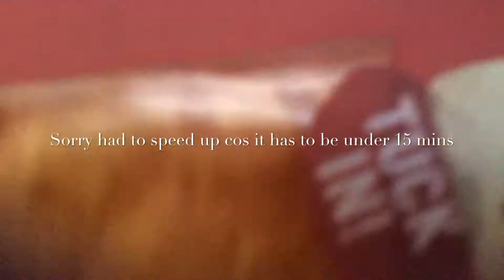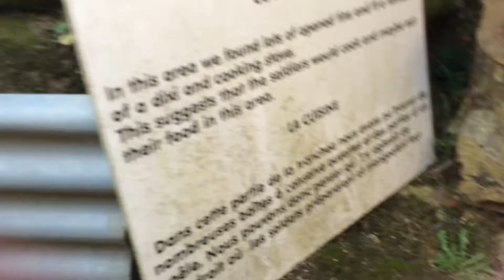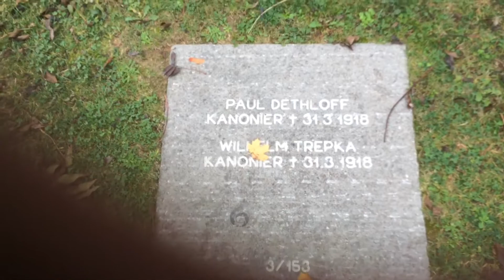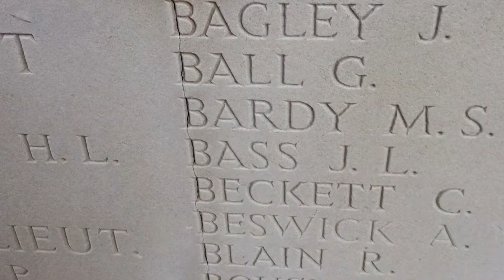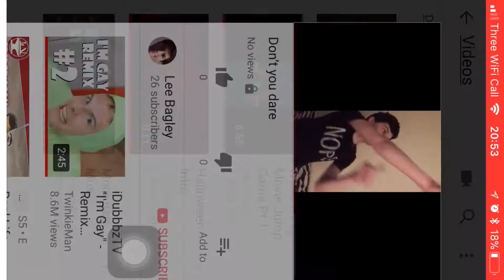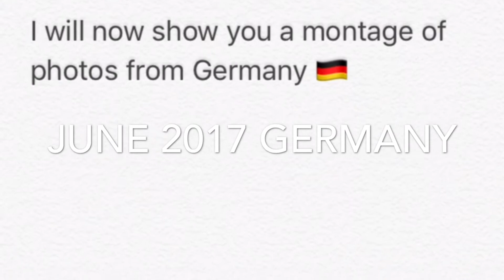WW1 Battlefields Trip to France FT Ben Watkins, mantic stegosaurus and Ben Steere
Hey guys I’ve been dying to get this video out to you so I hope you enjoy. You can a lot about life 100 years ago.